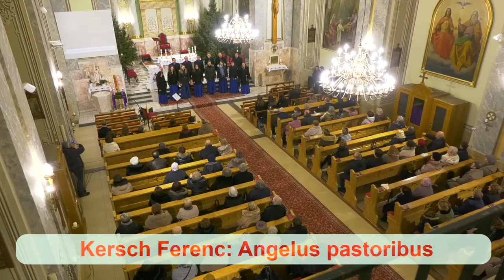Juventus énnekkar karácsonyi koncertje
A Juventus kórus karácsonyi koncertje a temerini Szent Rozália-plébániatemplomban, vendég az Óbecsei Schola Cantorum.

0:00 várakozás
1:00 Pintér Béla: Gyere el a jászolhoz
5:20 bevezető
6:14 ft. Szöllősi Tibor köszöntője
9:38 Óbecsei Schola Cantorum
11:58 Gephardi: Glória szálljon a mennybe fel
13:30 köszöntő
15:00 Josip Juratović: Missus venit
16:50 Michael Praetorius: Jöjj, népek megváltója
19:30 Óbecsei Schola Cantorum bemutatkozója
21:30 J.S. Bach: Tündöklő hajnali csillag
24:30 Michael Praetorius: Egy zsenge rózsatőről
27:25 műsorlista, Petőfi idézet
29:20 Puer natus - Demény Dezső feldolgozásában
32:00 Bárdos Lajos: Karácsonyi bölcsődal
35:05 Schubiger: Resonet in laudibus
38:30 Nyugodj kisded - Mel. ant.
41:00 Az angyal énekel
44:05 műsorlista
45:05 Paul Kiekestat: Soli Deo gloria
47:33 Kersch Ferenc: Angelus pastoribus
50:14 műsorlista
50:45 Ady Endre: Karácsony, szaval: Tóth Diana
56:23 Juventus énekkar
59:05 Rakoványi Teodosius: Karácsonyi ének
1:02:30 Praetorius: Szép hajnalcsillag
1:04:20 Demény Dezső: Aranyszárnyú angyal
1:06:45 Ernest Cervera: Betlehem éjjelén
1:08:40 Halmos László: Szülte a Szűz Szent Fiát
1:12:15 Szokolay Sándor: Ima a hazáért
1:15:45 Pintér Béla: Csoda vár
1:20:40 támogatók, csoportkép
1:23:47 közvetítők